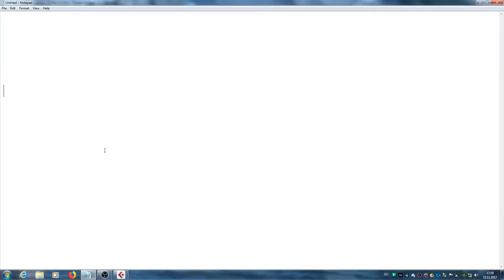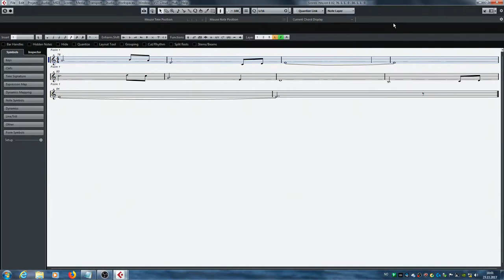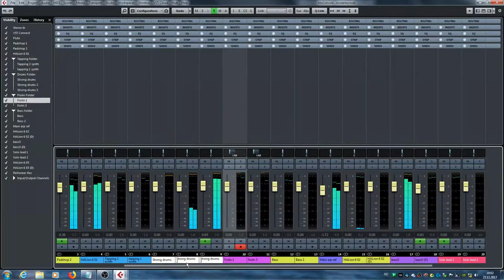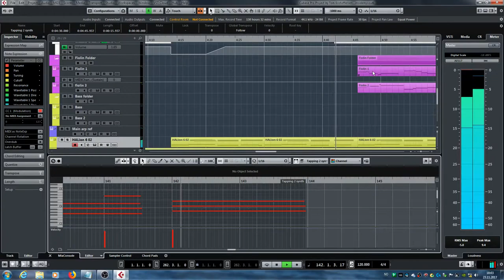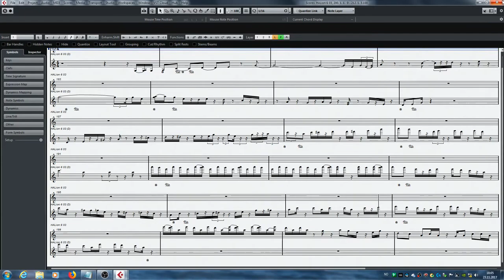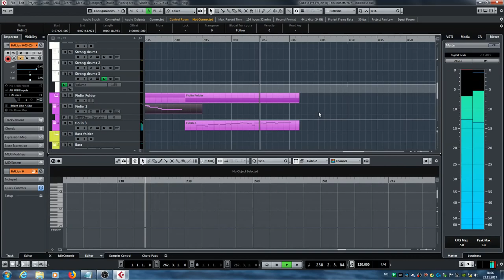Into my soul(Beta)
This is a prerelase "mix" setup to get a picture on
how the mix should be changed/added and so